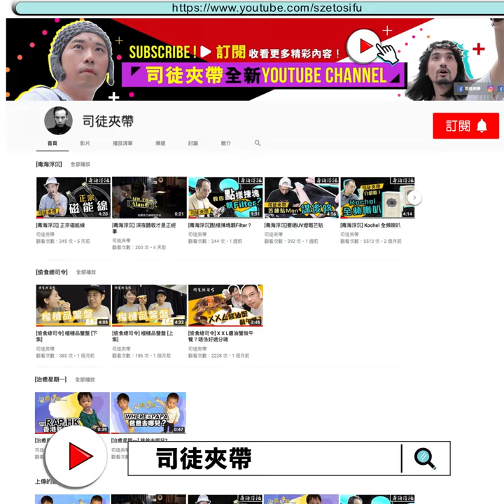[治癒星期一]水水爭奪戰(下集)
上集媽媽攞走支水水話要斟落杯杯畀孖B飲，佢哋就打晒大交，細B仲用枕技添，畀我叫foul咗佢，今集情況180度逆轉，睇下佢哋每人一杯水水之後會點？希望中美貿易戰會都係咁發展啦🤣🤣🤣
@mini Miri